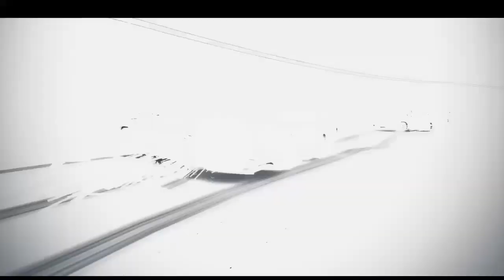when you have a good race but traffic is weird lol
root hacker confirmed 🗿